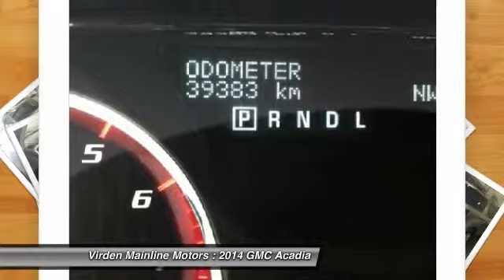2014 GMC Acadia Virden Manitoba 3602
2014 GMC Acadia SLE2

Pick up this  2014 GMC Acadia, available today at Virden Mainline Motors. Featuring Automatic transmission, it has 39355 miles. This could be the one you've been searching for.